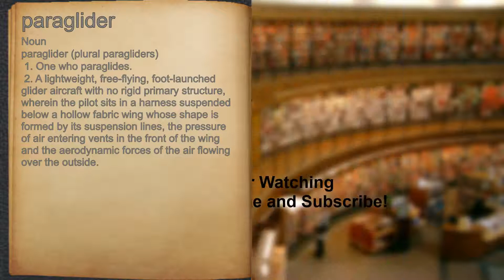What does paraglider mean?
A spoken definition of paraglider.

Intro Sound:
Typewriter - Tamskp